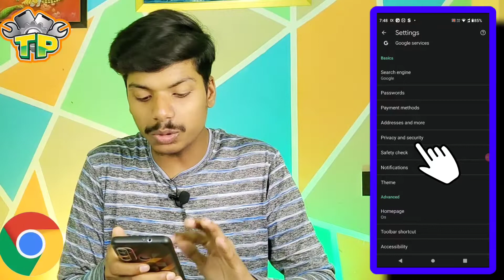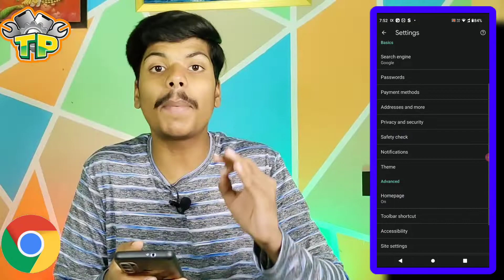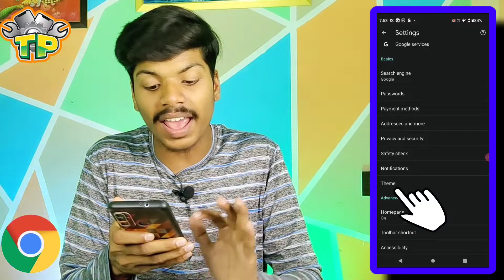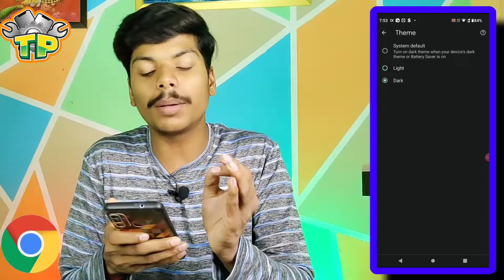Chrome ब्राउज़र की ये सेटिंग से बैटरी चलेगी 2 दिन और hang होने से बचेगा फोन ? mobile tips and tricks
Chrome ब्राउज़र की ये सेटिंग से बैटरी चलेगी 2 दिन और  होने से बचेगा फोन ? mobile tips and tricks | Chrome Browser Hidden Setting

Chrome browser ki Kuchh hidan features jo aapko Pata Hona chahie 2022 mein chrome browser history delete kaise karen chrome browser notification of kaise karen chrome Browser new setting video pura Dekhen chrome Browser se battery Kaise Jyada chalega

Tech Plan

 chrome browser settings
 chrome browser
 google chrome tricks
 chrome browser new setting
 chrome battery drain
 phone ki battery aur internet dono bachega
 phone ki battery kaise badhaye
 chrome browser new hidden settings
 mobile tips and tricks
 android
 app
 tech govind
 google chrome all history delete
 chrome browser hidden setting
 how to fix battery drain android
 chrome browser settings android